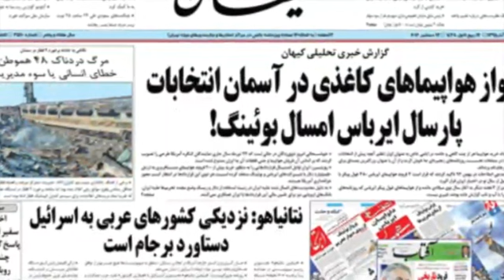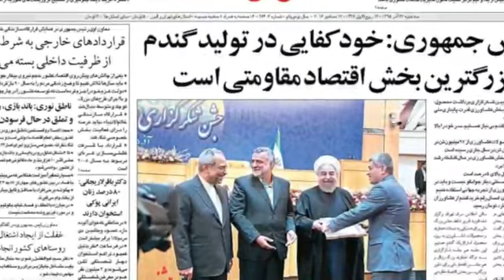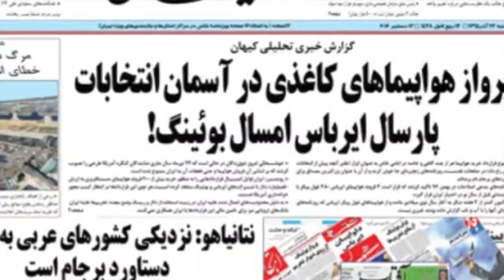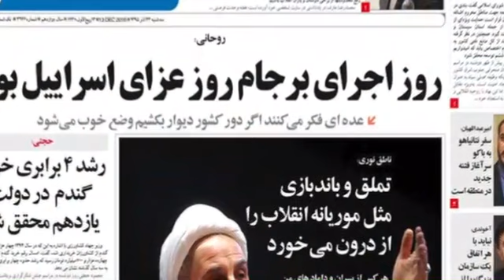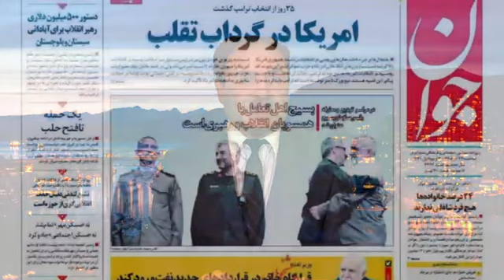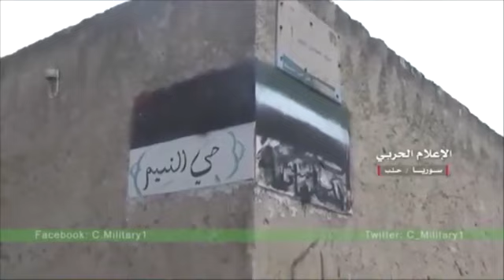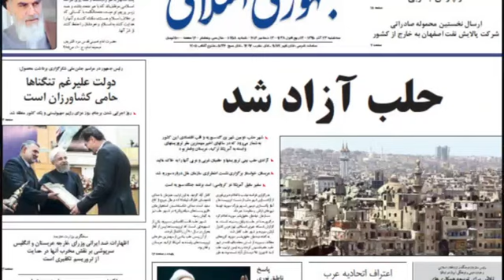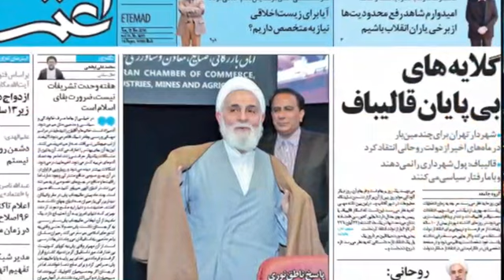صفحه یک سه شنبه ۲۳ آذر